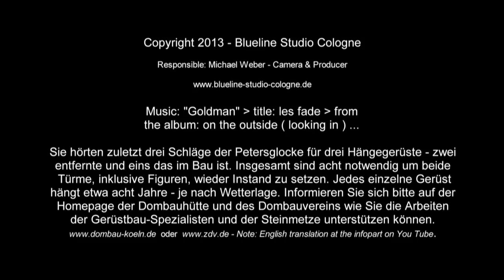Kölner Dom - Demontage des 2. Hängegerüst - Cologne Cathedral Scaffolding - Part 2 Finale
English/Deutsch. In part 2 you can see the remove of the big hanging scaffold in sextuple speed, accompanied by music of Goldman Cologne. Title: Les Fade - Album: On The Outside (Looking In) Stefan Krachten: drums & Dirk Herweg: key./git.

Only the very best for the Cologne Cathedral...To remove a 33 meter high and 25 tonnes heavy suspended aluminum scaffold in three parts from the north tower, a brand-new and second largest mobile crane of the world from Liebherr is called into action -- the LTM 1750-9.1. The 750 tonnes (loading capacity) gigacrane was assembled on July 21, 2013 beginning on Sunday morning at 10a.m., with a little break, until Monday morning, July 22, 2013, at 5a.m. in perfect teamwork by the Wasel company from Cologne/Bergheim. For the supports of the crane, foundations had to be cast into the station's forecourt. Operating weight of the mobile crane: 108 tonnes -- complete ballast (counter weight) 204 tonnes. The biggest mobile crane worldwide -- the LTM 11200 -- also built by Liebherr.

The film was provided in sextuple speed. This way the absolutely confident procedure of the buildup becomes even more recognizable -- not a stroke of work too much -- not a single step back!! This naturally also applies to the scaffolding specialists of the cathedral workshop. They already developed the scaffold that has to be taken down by the crane in the 1990s -- it does not need dowels to be fixed in the rock. It is just suspended in the tower, therefore the name: hanging scaffold. The first scaffold was built in June 1996 and removed in 2006 by a crane of the Wasel company. This operation here however outshines everything that has been acomplished so far in terms of hight.

At the end of the movie you can hear three chimes of the Peter's bell for three hanging scaffolds -- two distant ones and one that is under construction. Eight hanging scaffolds in total are required to restore the two towers, including the figures. Every single scaffold is suspended in air for about eight years -- depending on the weather condition.
A crane has to remove the scaffolds six more times. What is such a crane going to look like in about 60 years? And what is the cathedral going to look like? Hopefully in a top condition, when through its help the cathedral workshop can continue to work!
You can find more information, also for "donations" on the homepage of the 1. Cologne Cathedral Workshop and the 2. Central Cathedral Construction Association.
(in German: 1. Dombauhütte - and 2. Zentral-Dombau-Verein zu Köln

Michael Weber - Camera-Editor-Producer - Blueline Studio Cologne

In Part 2 sehen Sie das "Finale Abhängen" in sechsfacher Geschwindigkeit mit unterlegter Musik von Goldman Köln.Titel: Les Fade aus dem Album: On the outside (Looking In)
Stefan Krachten: Drums & Dirk Herweg: Key./Git.

Für den Kölner Dom nur das Allerbeste. Um ein 33 Meter hohes und insgesamt 25 Tonnen schweres Alu-Hängegerüst in drei Teilen vom Nordturm zu entfernen - kommt ein nagelneuer und der weltweit zweit-größte Mobilkran von Liebherr - der LTM 1750-9.1 zum Einsatz. Der 750 Tonnen (Traglast) Gigakran wurde am 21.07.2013 von Sonntagmorgen 10 Uhr, mit kleiner Pause, bis Montagfrüh am 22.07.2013 um 5 Uhr in perfekter Teamarbeit durch die Firma Wasel aus Köln/Bergheim, montiert. Es mußten für die Stützen des Krans extra Fundamente in den Bahnhofsvorplatz gegossen werden. Einsatzgewicht des Mobilkrans: 108 Tonnen - Gesamtballast (Gegengewicht) 204 Tonnen. Der größte Mobilkran weltweit - der LTM 11200 - wird auch von Liebherr gebaut.

Der Film wurde in 6facher Geschwindigkeit bereitgestellt. Dadurch wird der absolut souveräne Ablauf des Aufbaus noch deutlicher - kein Handschlag zuviel - kein Schritt zurück!! Dies gilt natürlich auch für die Gerüstbau-Spezialisten der Dombauhütte. Sie haben das durch den Kran abzuhängende Gerüst schon in den 1990er Jahre entwickelt. Es kommt ohne Dübel im Gestein aus. Es hängt nur im Turm deshalb der Name: Hängegerüst. Das erste Gerüst wurde Juni 1996 gebaut und 2006 auch durch einen Kran der Firma Wasel abgehangen. Diese Aktion hier allerdings stellt alles in den Schatten was an Höhe bisher erreicht wurde.

Sie hören am Schluß des Films drei Schläge der Petersglocke für drei Hängegerüste - zwei entfernte und eins das im Bau ist. Insgesamt sind acht notwendig um beide Türme, inklusive Figuren, wieder Instand zu setzen. Jedes einzelne Gerüst hängt etwa acht Jahre - je nach Wetterlage. Noch sechs mal muss ein Kran hier abhängen. Wie wird wohl ein solcher Kran in ca. 60 Jahre aussehen? Und wie wird der Dom dann wohl aussehen? Hoffentlich in Top-Zustand wenn durch ihre Hilfe die Dombauhütte weiter arbeiten kann! Mehr Infos auch zum Spenden finden sie auf den Homepages der Kölner "Dombauhütte" und des Zentral-Dombau-Vereins zu Köln

Michael Weber - Kamera-Schnitt-Produzent
Blueline Studio Cologne